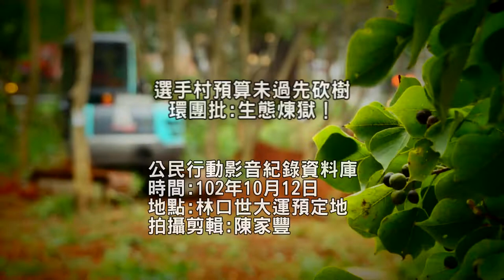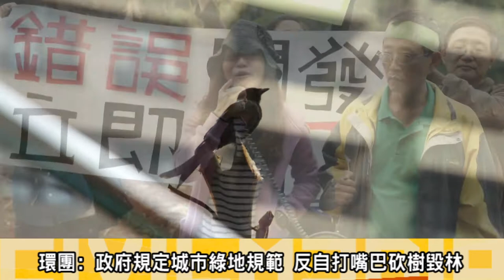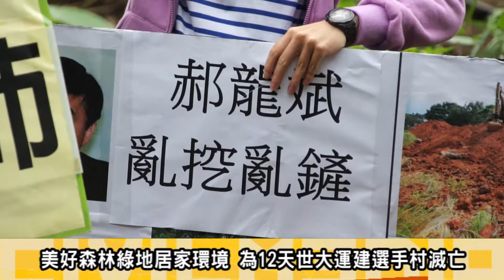2013.10.12選手村預算未過先砍樹 環團批生態煉獄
12日早上搶救林口森林行動聯盟在世大運選手村預定地召開記者會，譴責台北市政府預算尚未通過，卻在國慶日沒有施工告示牌狀況下，出動10多輛怪手，將林口森林的大樹砍成一片葉子都不剩，如電線桿，許多小樹被視為雜木，直接用怪手鏟倒鋸倒，攔腰折斷，現場樹屍狼籍。
搶救林口森林行動聯盟現場詢問包商工人，承包工人卻提不出施工許可與相關文件，隨後聯盟成員報案，指控工程單位在沒有施工告示牌的情況下施工；警方到場拍照蒐證後將承包工人帶回警局製作筆錄。